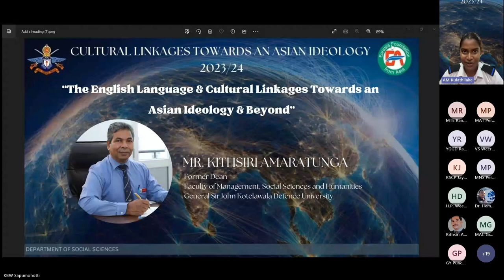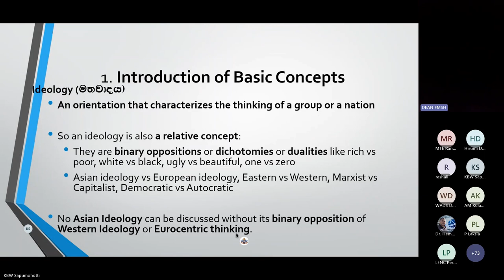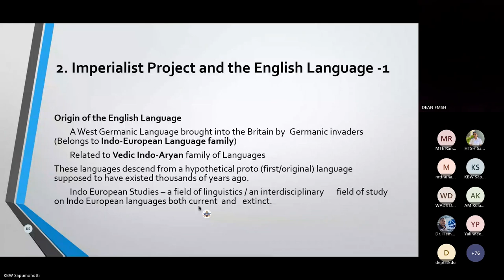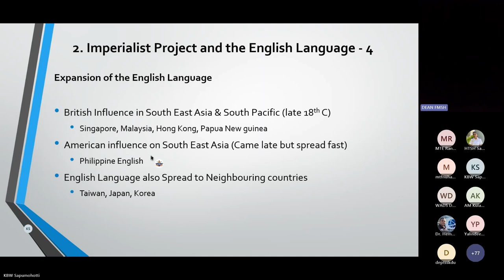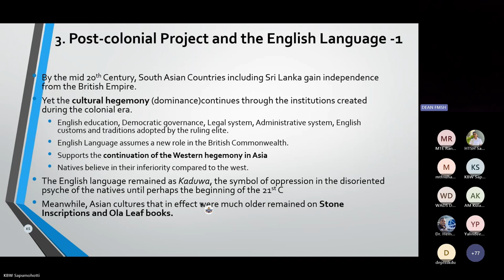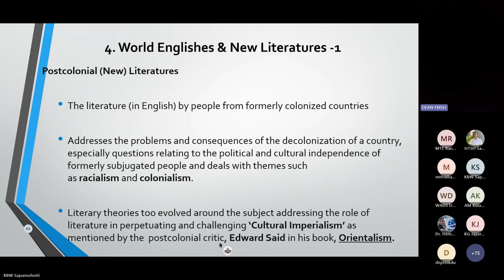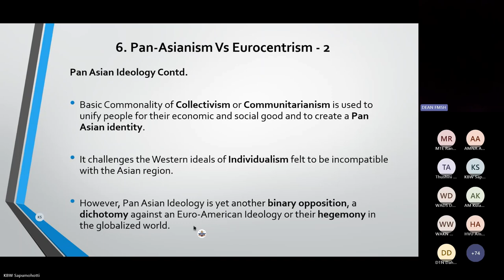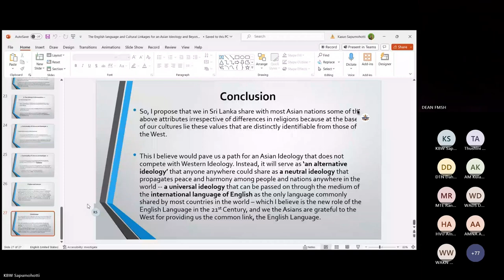“The First Lecture of the Short Course on “Cultural Linkages towards An Asian Ideology” 2023/2024